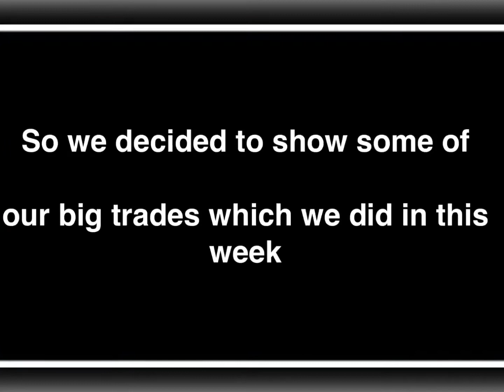Some of our big trades! (including Shiny Immortal one King Doggy... Trades) Bgs